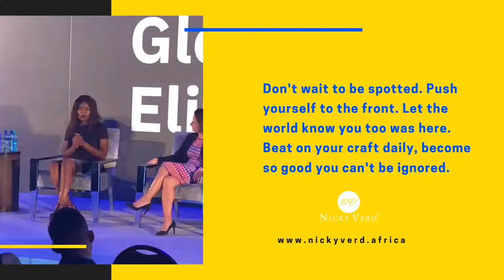How to Upskill Yourself (QUICK TIP) || Disrupt Yourself Or Be Disrupted with Nicky Verd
Don't wait to be spotted. Push yourself to the front. Let the world know you too was here. Beat on your craft daily, become so good you can't be ignored.